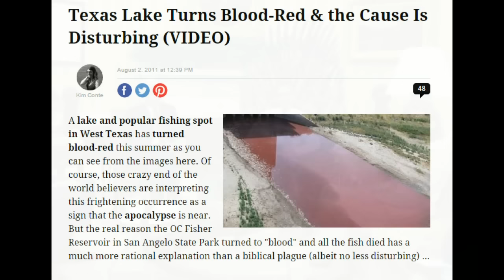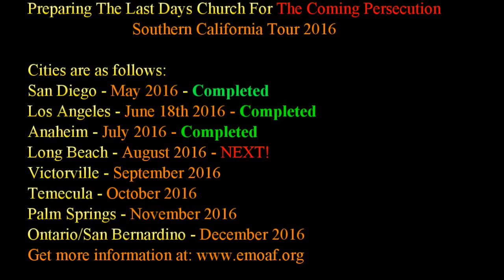A specific word from the Lord for someone who found out they were pregnant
and are "devastated" - Be encouraged, tune in!
We need your help in the labor of this harvest field. or mail: EMOAF Evangelist Anita Fuentes PO Box 9570 Rancho Cucamonga, CA 91701 - Thank you in advance and God richly bless you in Jesus name, Amen!
Make plans to join us at our next stop: Long Beach, CA August 20th 2016
**"Preparing the Last Days Church For The Coming Persecution" **
This is a must for all who are living in the Last Days. Register today. Make plans and bring family, friends, co-workers, church member and unsaved folks. I look forward to seeing you there!
Thank you and God richly bless you in Jesus name, Amen.